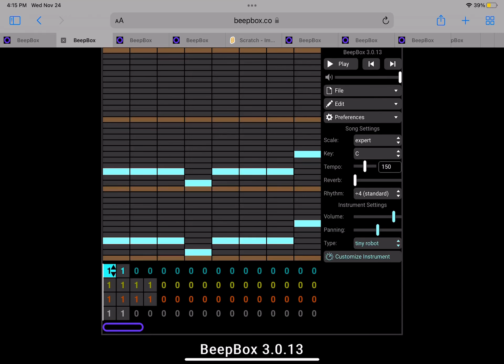Wnx Leo’s 49.25 Sound